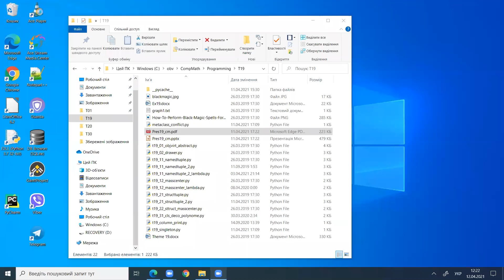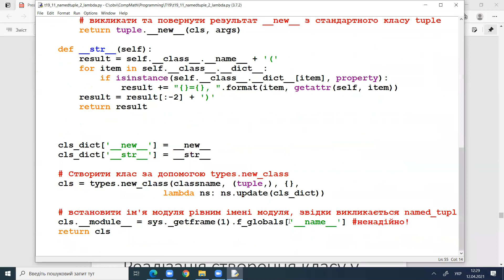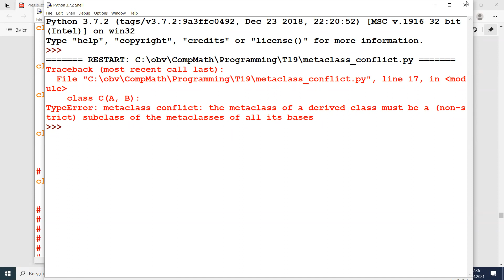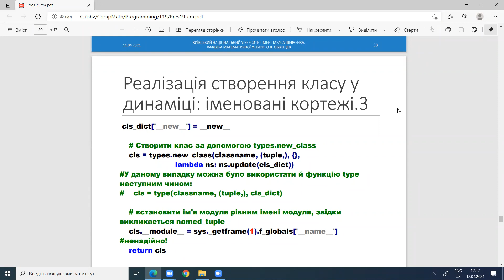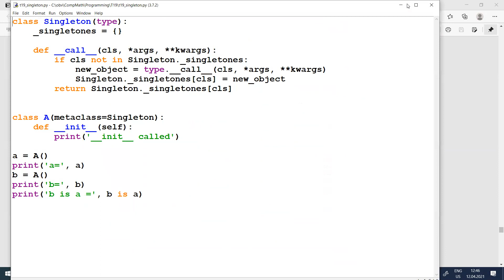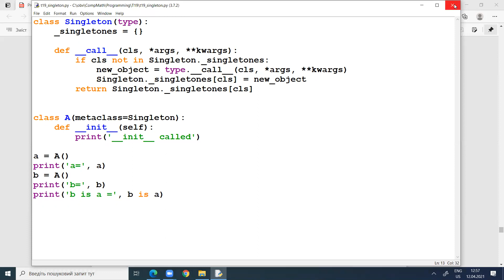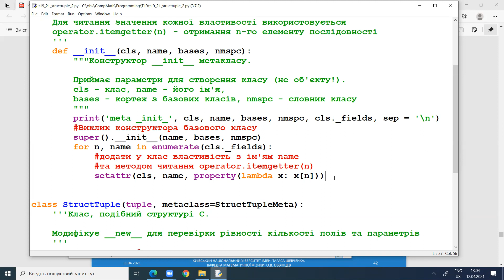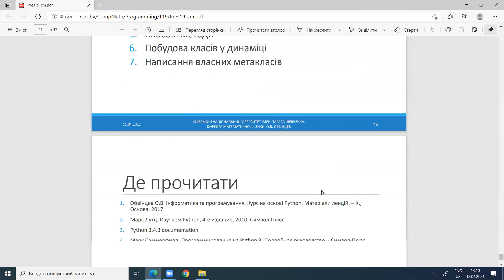ООП 2021. Метакласи та метапрограмування. Частина 2